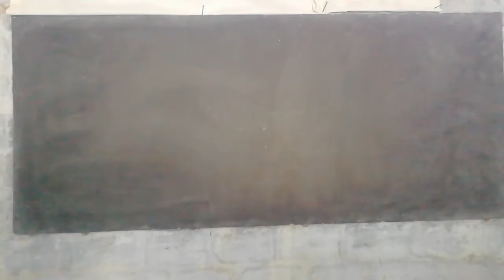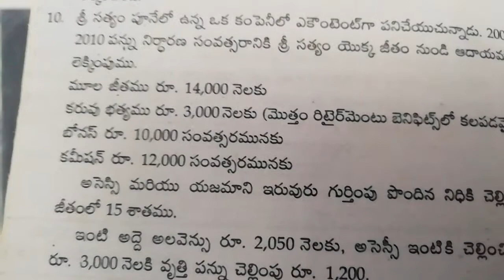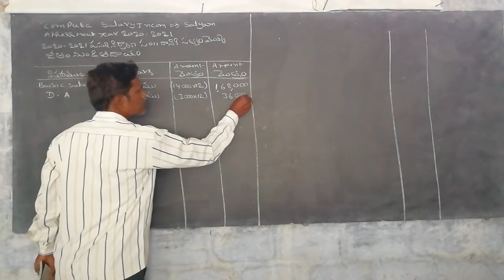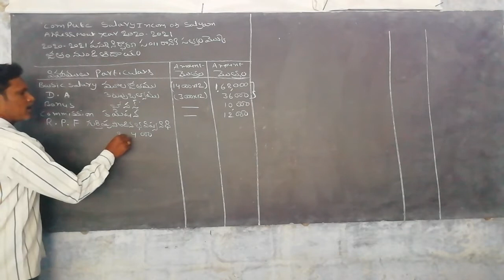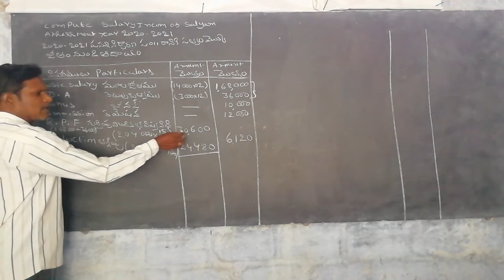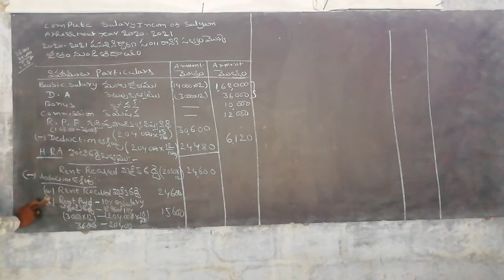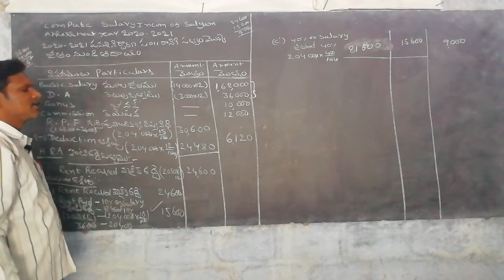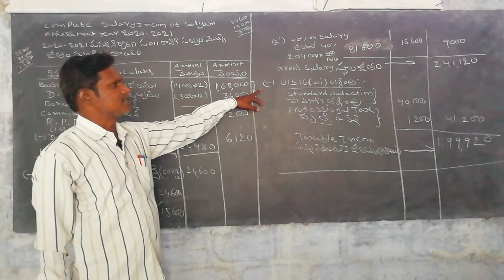3rd bcom taxation D14